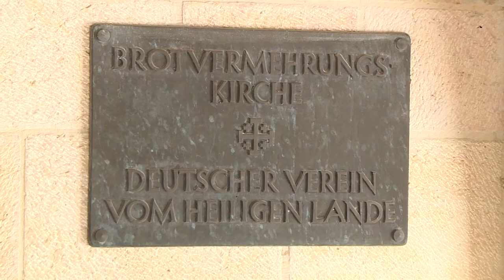Frescobaldi Toccata Avanti il Ricercare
Nabil Hanna - Organ
At the Bread and Fish Church in Tabgha, on the shores of Lake Galilee